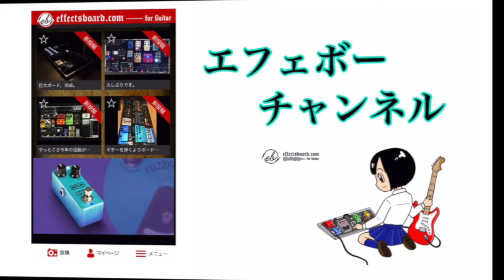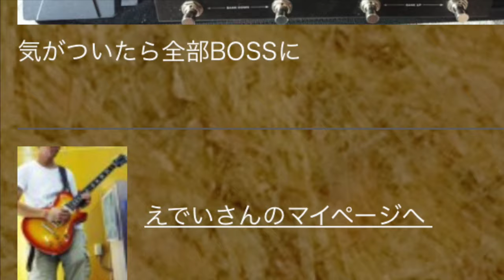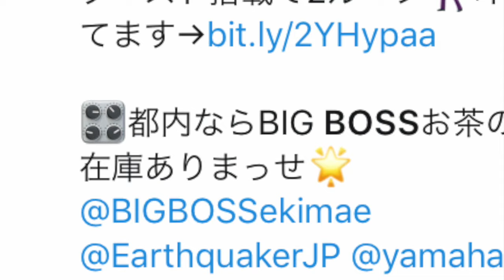マーシャル JACKHAMMER搭載♪直列ボード【Vol.725エフェボーチャンネル】命・メラボーの7/21